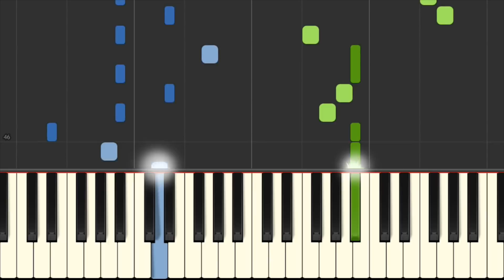于文文 Kelly - 體面 - 電影 "前任3: 再見前任" 插曲 - 鋼琴教學 Piano Tutorial [HQ] Synthesia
作詞：唐恬
作曲：于文文

別堆砌懷念讓劇情
變得狗血
深愛了多年又何必
毀了經典
都已成年不拖不欠
浪費時間是我情願
像謝幕的演員
眼看著燈光熄滅
來不及
再轟轟烈烈
就保留
告別的尊嚴
我愛你不後悔
也尊重故事結尾
分手應該體面
誰都不要說抱歉
何來虧欠
我敢給就敢心碎
鏡頭前面是從前的我們
在喝彩
流著淚聲嘶力竭
離開也很體面
才沒辜負這些年
愛得熱烈
認真付出的畫面
別讓執念
毀掉了昨天
我愛過你
俐落乾脆

最熟悉的街主角卻
換了人演
我哭到哽咽心再痛
就當破繭
來不及
再轟轟烈烈
就保留
告別的尊嚴
我愛你不後悔
也尊重故事結尾
分手應該體面
誰都不要說抱歉
何來虧欠
我敢給就敢心碎
在喝彩
流著淚聲嘶力竭
離開也很體面
才沒辜負這些年
愛得熱烈
認真付出的畫面
別讓執念
毀掉了昨天
我愛過你
俐落乾脆
再見
不負遇見